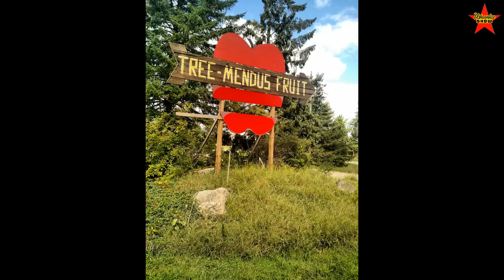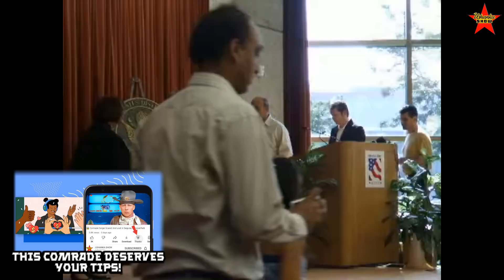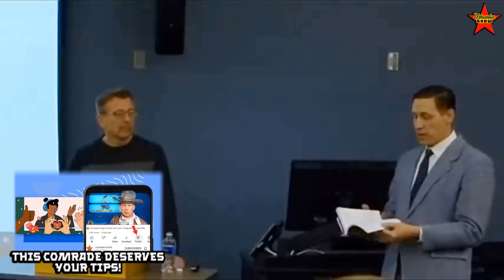My Mother's Visit To America in 2005, Part 2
What do foreigners think about America?